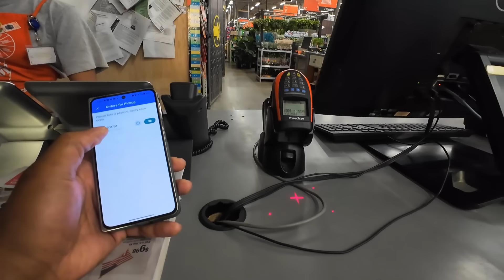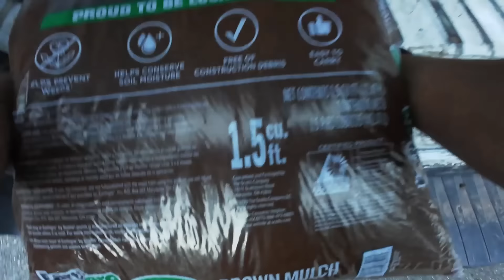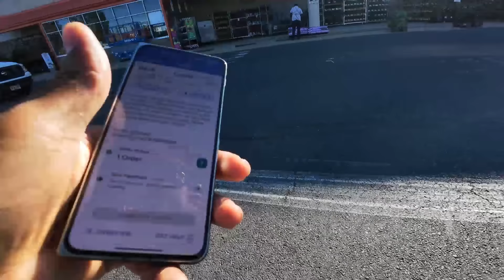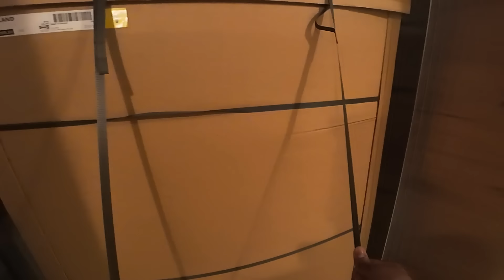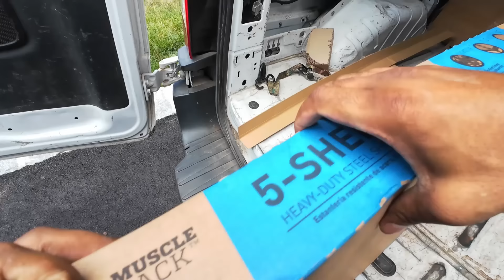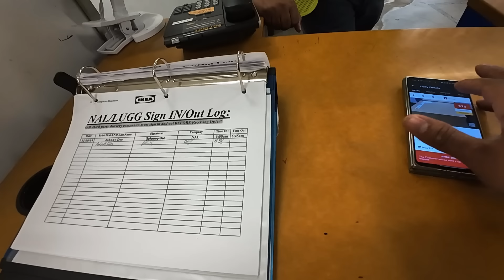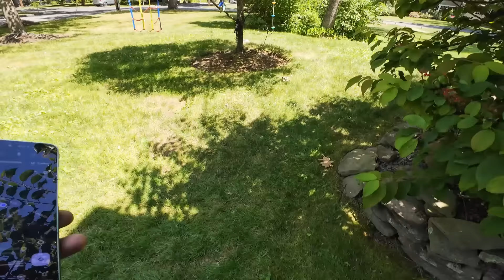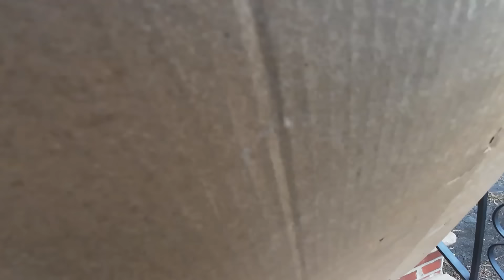This App Came Through With Some Serious Work